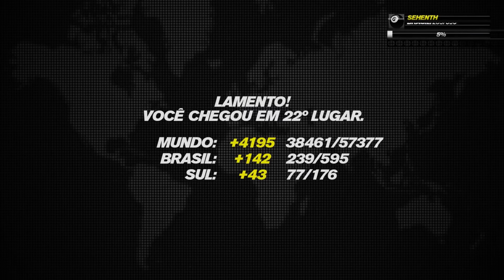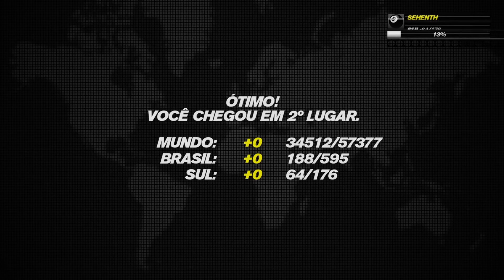TRACKMANIA TURBO #1 COOP - SIMPLESMENTE ÉPICO E SUPER DIVERTIDO! / Gameplay 1080p PT-BR